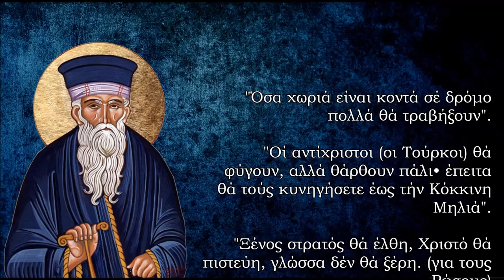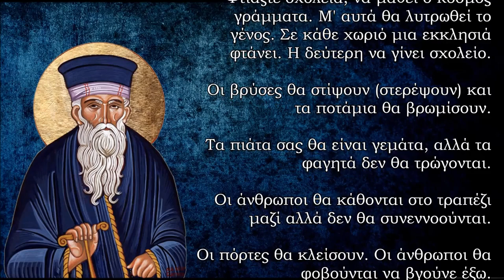ΕΠΑΛΗΘΕΥΟΝΤΑΙ ΟΙ ΠΡΟΦΗΤΕΙΕΣ ΤΟΥ ΑΓΙΟΥ ΚΟΣΜΑ ΤΟΥ ΑΙΤΩΛΟΥ